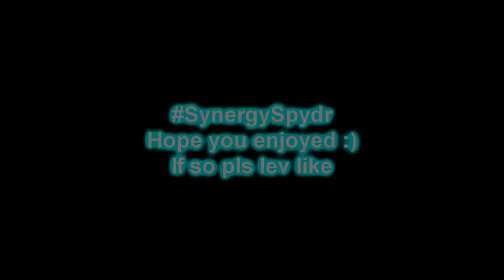Stream Highlights #13 WE HIT THOSE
Hey yo what up. Im still trying to work on quality settings. These arent bad quality considering they are from my stream but I will keep improving hopefully.
Im going for the SynergyRC and hopefully we can make SynergySpydr happen :)
Anyways hope you enjoyed if you want to check out my streams i would appreciate it:)